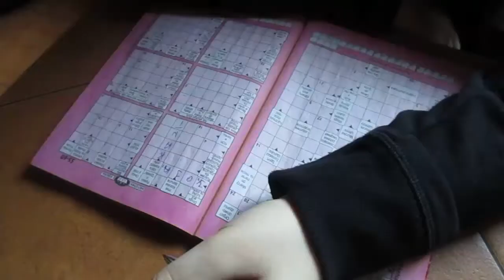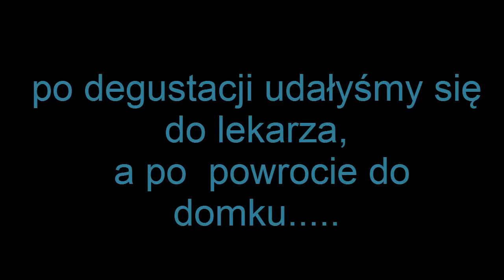175=Najedzona rodzina, to zadowolona i zdrowa rodzina;)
MSK.

Sprzęt, którym nagrywam, to:
CANON 550D…

Jeśli tylko masz na to ochotę….wysyłaj tutaj...:
Monika JEZIERSKA